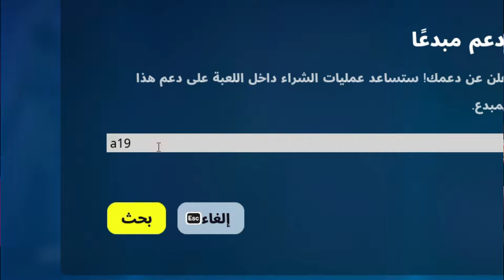هاد كان أحد افضل مواسم فورت نايت شابتر 5 سيزون 1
علامات لا تهمك !!
موسم 2 فورتنايت
السيزون 2 الشابتر 5 فورتنايت
السيزن 4 فورتنايت
السيزن 2 الشابتر 5
السيزون 2 للشابتر 5 فورتنايت
الموسم 2 الشابتر 5
الموسم 2 الشابتر 5 فورت نايت
فورت نايت الموسم 2
فورتنايت الموسم 2 الشابتر 5
فورت
فورتنايت
فورت نايت
فورتنيت
قصة فورتنايت
اخبار فورتنايت
تسريبات فورت نايت
تحديات فورتنايت
قلتشات فورتنايت
قلتش فورتنايت
غلتشات فورتنايت
السيزن الثاني فورتنايت
تسريبات السيزن الثاني فورتنايت
فورت نايت تسريبات
فورتنايت قصة
قصة فورتنايت الشابتر 4
قصة فورت نايت الشابتر 4
قصة فورتنايت الشابتر الرابع
قصة فورتنايت الفصل 5
قصة فورت نايت الشابتر الثاني
قصة فورت نايت الشابتر 3 كاملة
مناطق جديدة فورتنايت
فورت تسريبات
تسريب فورت نايت
افضل مناطق فورتنايت
افضل اعدادات فورتنايت
افضل اعدادات فورت نايت
قلتش لفل فورتنايت
ضحك فورتنايت
دو عشوائي فورتنايت
دو عشوائي فورت نايت
هدايا فورتنايت
بث مباشر فورتنايت
فعاليات فورتنايت
هدايا مجانية فورتنايت
اسرار قصة فورتنايت
اسرار قصة فورت نايت
تسريبات السيزون 4 فورتنايت
تسريبات فورت نايت الموسم 2
تسريبات فورتنايت الموسم 2
تسريبات السيزون الثاني فورتنايت
تسريبات السيزن 4 فورتنايت
تسريبات واخبار فورتنايت
اخبار وتسريبات فورتنايت
حدث فورتنايت
احداث فورتنايت
حدث الموسم الأول فورتنايت
فورت نايت الشابتر 5
فورتنايت الشابتر 5
فورت نايت الشابتر 5 الموسم 2
ضحك فورت نايت
مقالب فورت نايت
دو عشوائي
هكرت فورت نايت
شونق
سبايدر